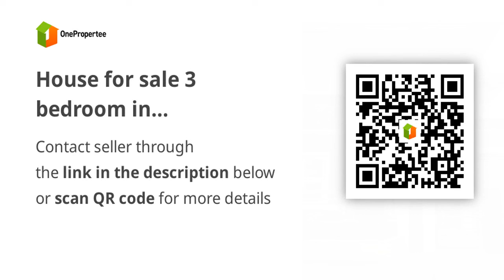House for sale 3 bedroom in Summitpoint golf and county club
House Type: Single Detached House
Number of Bedrooms: 3
Number of Bathrooms: 2
Floor Area in sqm: 200 sqm.